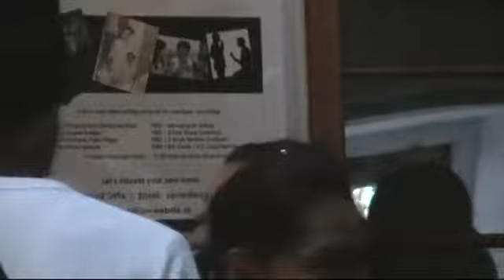Thanksgiving Day Highlights 2011 at S.O.V.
Highlights from the 2011 Thanksgiving Day dinner and event at Saints of Value Ministerial Training Center, Dr. Vicki Lee presiding.